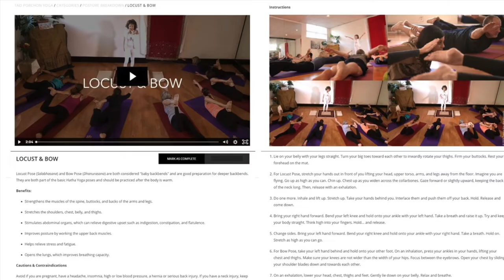Tao Porchon Yoga - Courses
Yoga Master Tao Porchon-Lynch inspired millions around the world. When she passed away on February 21, 2020 at the age of 101, she had become a global icon.

Now her teachings live on in digital form through the Tao Porchon Yoga online courses produced by her biographers and collaborators - mother-daughter development team -- Janie Sykes-Kennedy and Teresa Kay-Aba Kennedy. Experience Tao at 96 years old in full action with her regular students at the location she taught for years.

Experience Tao in the following ways:

▶︎ Dancing Light: The Spiritual Side of Being Through the Eyes of a Modern Yoga Master (book)
▶︎ Shining Bright: Quotes and Images to inspire Optimism, Gratitude & Belief In Your Limitless Potential (book)